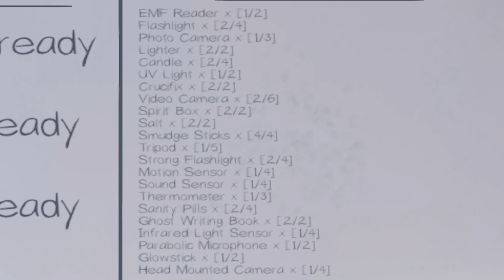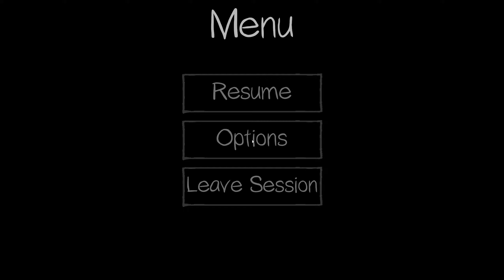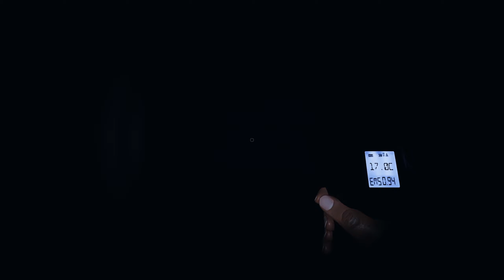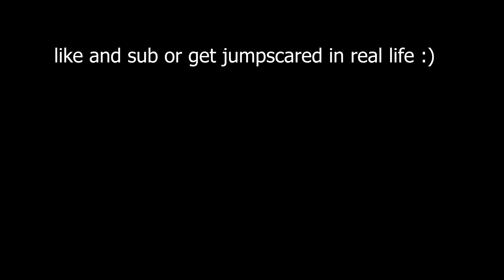The last house map | Phasmophobia #4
➽ The last house map

Don't forget ya popcorn!
[ Social Medias ]
[ Social Medias ]